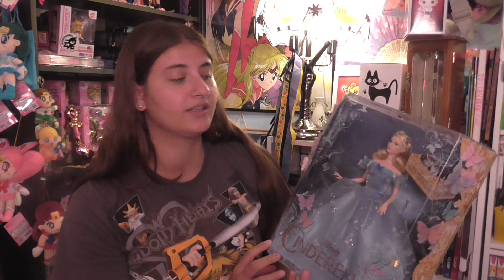Target, Meijer, Marshals, & Tuesday Morning Haul! Home, Monster High, Disney, & More!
Hope you all enjoy my shopping haul! Everything you need to know is here!

What I got from Target:
Monster High Freaky Fusion Sirena von Boo
Monster High Freaky Fusion Avea Trotter
Monster High chaser figure Draculaura
Monster High Chaser Figure Frankie stein
Disney's Cinderella Live Action Mattel doll blue dress
Sheriff Callie's Wild West Blind bag
Dream works Home Captain Smek talking plush & small Oh Plush

What I got from Meijer:
Ever After High Pencil Case
Frozen Pens
Ever After High Ashlynn's Glass Slipper Store Play set
Ever After High Beanstalk Bakery Cafe Play set

What I got from Marshals:
Monster High Clawdeen Wolf as Wonder Wolf only at Target Exclusive

What I got from Tuesday Morning:
Frights Camera Action Clawdia Wolf
Frights Camera Action Honey Swamp

Stay updated on my daily life & see how my home construction is going!

Send me mail here:
Anniebabe